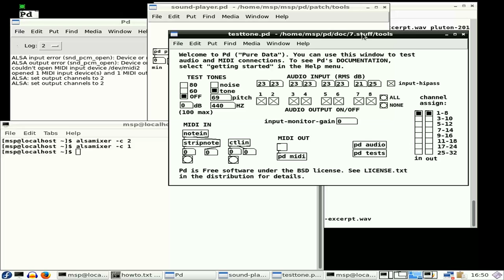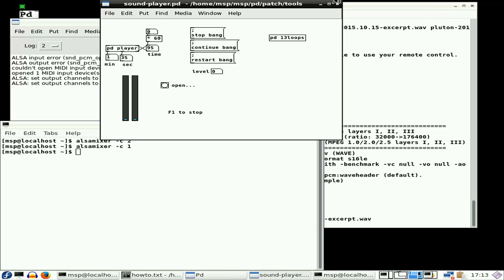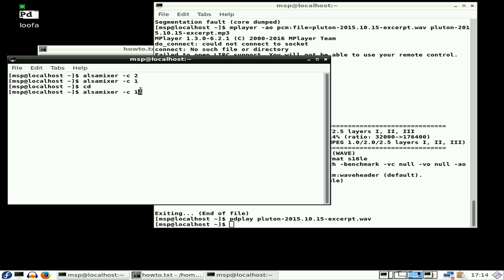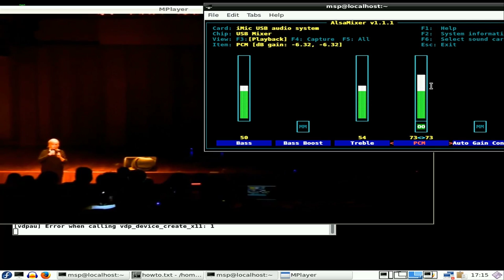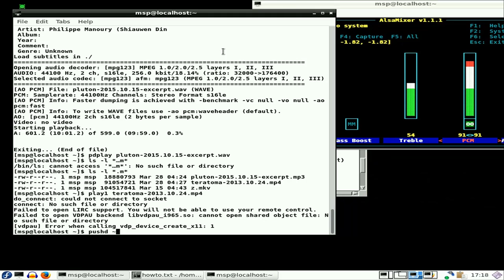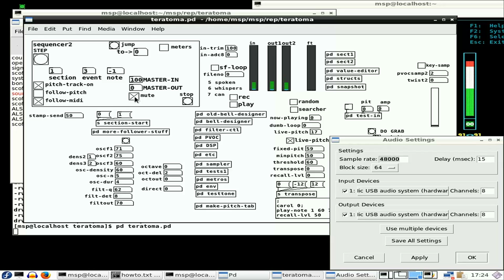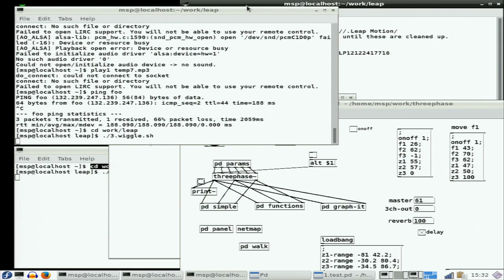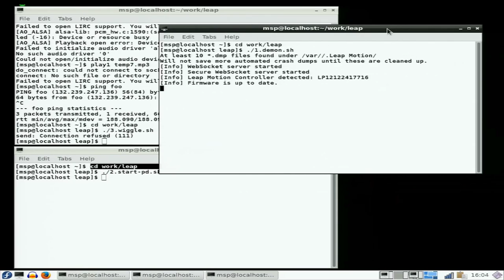Miller Puckette: Designing electronic music instruments [28.03.2017]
Visiting Researcher Miller Puckette discusses his approach to designing electronic music instruments, and modelling instrumental behaviour, in Pure Data at CeReNeM's Creative Coding Lab.

Of the many roles that computer and electronic technology can play in music making (production tool, composer's assistant, improvising partner, and so on), the one that I think is giving rise to the most interesting new music today is that of the musical instrument. This could encompass both the use of electronics to enhance the sonic or other possibilities afforded by an existing instrument or developing a new musical interface (and starting from scratch learning to play the thing). Its instrumental behaviour could take the form of directly mapping performance gestures into parameters of sound generation or, alternatively, affect the fate of an existing sound stream.  Using two recent instrument designs of my own as examples, in this talk I'll try to shed light on where I see new possibilities to explore and what design principles I've arrived at in my own attempts.